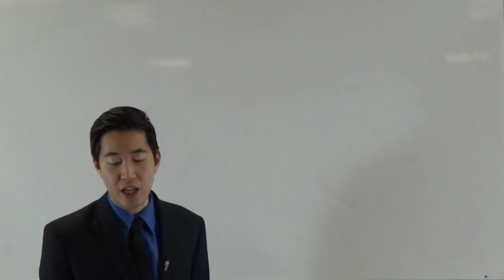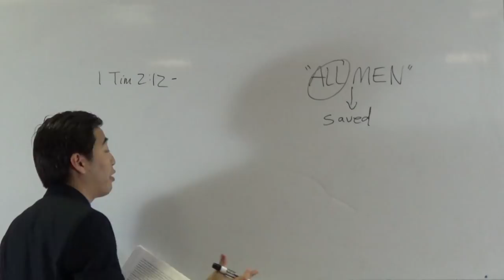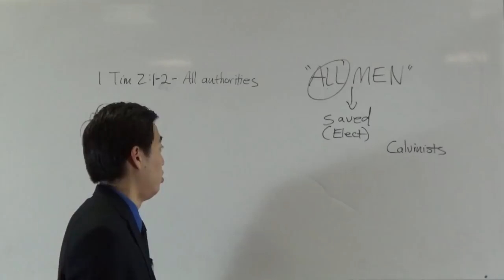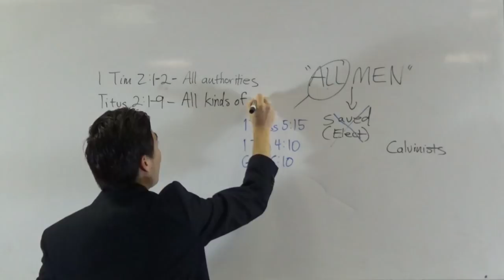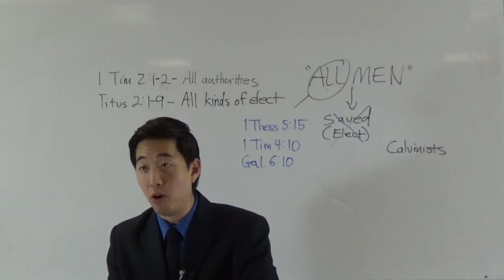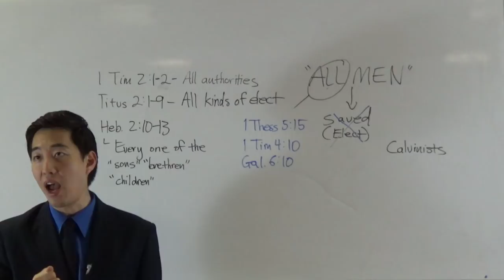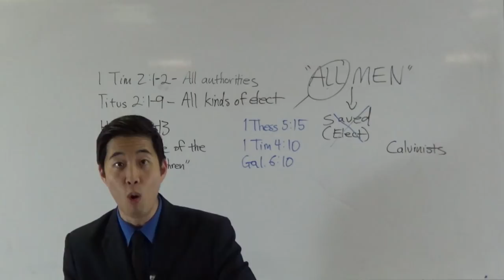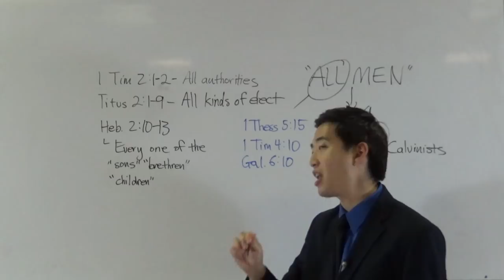What Does "All Men" Mean? Don't Be a Calvinist DUMMY | Dr. Gene Kim